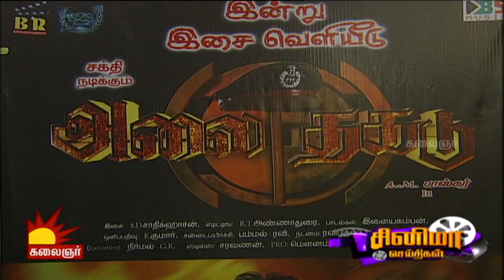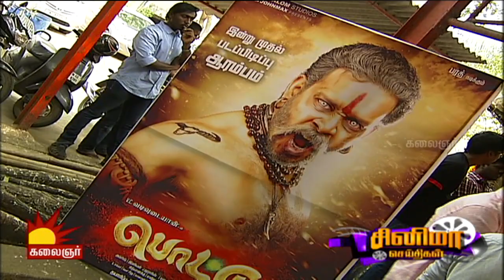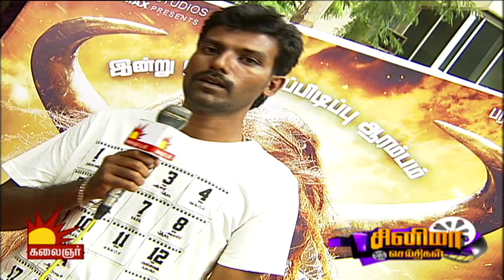Bharath plays agori in Pottu | Cinema Seithigal | 24/01/2016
Kollywod News Highlights:

Asin got hitched to Rahul Sharma in a Hindu-Christian style.
The audio & trailer of Alai Thagudu directed by AM Bhaskar is out in all platforms.
Udhayanidhi Stalin is starring in Manithan, which is a remake of Tollywood blockbuster Jolly LLB directed by Ahmed.
Suseenthiran is directing an untitled project with Vishnu & Udhayanidhi Stalin.
Vikram Prabhu is currently working on an yet-o-be-titled action project directed by SR Prabhakaran.
Bharath known for his dance moves & impeccable acting is starring in Pottu playing an agori along with Namitha, Iniya, and many more.
Vijay's Theri directed by Atlee Kumar is expected to be released on Tamil New Year's day.
Dhanush is producing his next film featuring Ashwini Iyer, Amala Paul, Samuthirakani, Revathi and many more with tunes composed by maestro Illaiyaraaja.